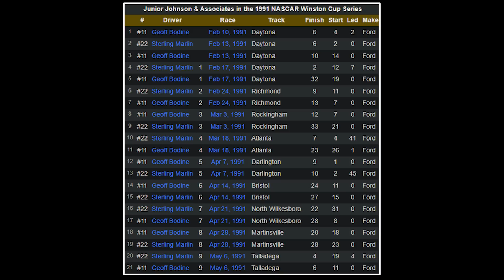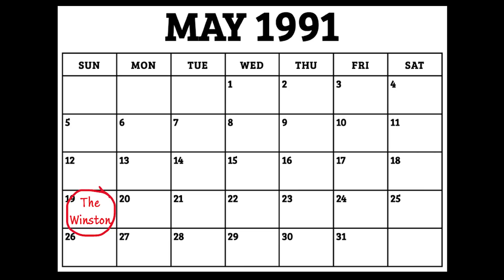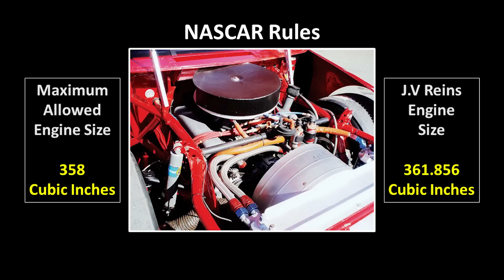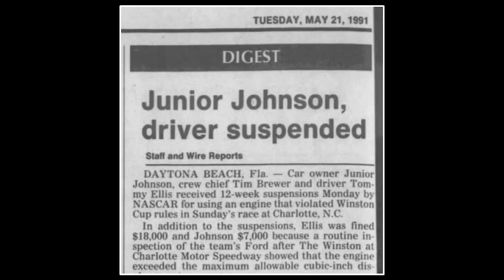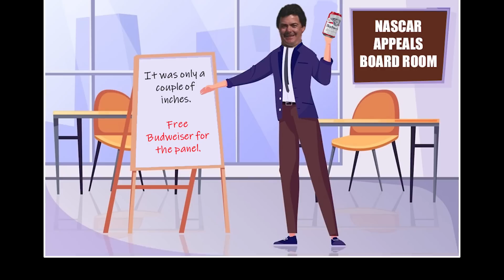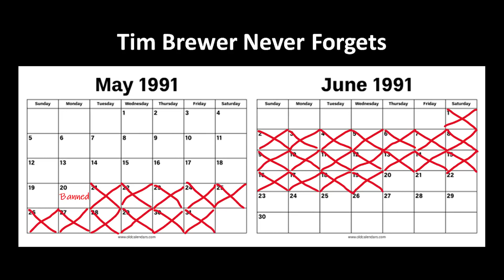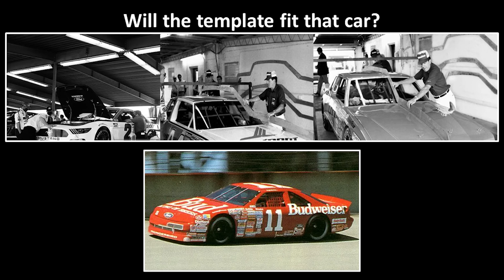In The Spotlight: Tim Brewer - 361.856 Cubic Inches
Team owner Junior Johnson, Crew Chief Tim Brewer, and driver Tommy Ellis were suspended following the All-Star race for using a slightly oversized engine that measured 361.856 cubic inches of displacement; the maximum allowed is 358.

The engines in all 20 cars in The Winston were inspected after the race. The one in Johnson's car, driven by Tommy Ellis, measured big immediately. It was allowed to cool, and still didn't meet specifications. NASCAR held the car overnight, and it still measured too large that morning. A NASCAR insider said "that small a discrepancy doesn't amount to much . . . maybe six horsepower at most."

Video Credits: CBS, ESPN, ABC Sports, NBC, NASCAR on NBC, NBC Sports, TBS, TNT, TNN, Fox, FOX Sports, FS1, NASCAR on FOX, Speed